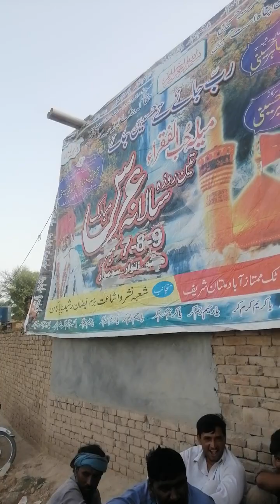Mian chanu ki awam ki mohabbato ka shukria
New
Ghussa Aur Zid Khatam Karne Ka Qurani Wazifa | Surah Anbia Cure Your Anger with This Islamic Wazifa Ki Sirf 1 Ayat | Sunehre Alfaz
Assalam O Alaikum dosto aj ap ko ghussa khatam karne ka aik powerfull Qurani wazifa bata rha hon Surah anmbia ki sirf 1 ayat parh lin agar kisi ko ghussa ata hi to is Qurani Ayat ko parhte rahin insha Allah Ghussa aur zid khatam ho jay
ghusua aur zid khatam karne ka Qurani wazifa, ghusse par qabu pany ka wazifa, ghussa khatam karne ka rohani ilaj, ghussa   Discription
السلام علیکم میرا نام صاحبزادہ پیر محمد زاہد رشید فقیر حسینی چشتی نظامی قادری ہاشمی سرکار صاحب۔ یہ ایپ صرف اس چینل پر ہے جہاں Rohani wazaif Rohani Masail kalay jadu ka tod kaly jado ka ilaj kalay aur sifli ilm ka khatama jado taweez taweezat ka utara jinnat ko kabu karne ka wazifa rishton ke bandish karobar rozgar rizachwa karne ke bandish کرنے کا طریقہ چلنا کا وظیفہ عملیات کا توڑ عمل کا خاتمہ روحانی وظیفہ استخارہ کرنے کا آن لائن استخارہ جنوں کا حضوری ہمزاد کا وظیفہ ہمزاد کو قابو کرنے کا طریقہ جن حاضر کرنے کا عمل جنات کو دیکھنے کا وظیفہ سفلی عمل کے توڑنے کا وظیفہ سفلی عمل کے اتارے کا طریقہ سفلی علم کا توڈ سیفلی علم کا اتارا سیفلی علم کو ختم کرنے کا طریقہ عمل میں مشکل سے مشکل کام Jadoo Khatam Karne Ka Wazifa Jadu Ke Bandish Ka Khatama Jadu Dafa Karny Ka Amal Jadu Se Nijat Ka Amal Jadu Ka Illaj Jadu Ke Illaj Ka Wazifa Jado Ka Khatama is Amal Seabbat Ka Amal Hane Ka Wazifa Larai Khatam Karne Ka Wazifa Sulah Karne Ka Wazifa me! Rakawat Dor karne Ka Amal Mian Bewi ke Darmian Mohabbat Barhane Ka Wazifa Mohabbat ka Wazifa Mehboob ko razi karne ka wazifa dost ko razi karne ka wazifa saas ko razi karne ka wazifa susar ko razifaan ka sharekar واٹس ایپ 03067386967 مجھے انسٹاگرام پر فالو کریں سرکار جی ملتان

🌟 **Welcome to Sarkar G Multan Sharif Channel

- **Spiritual Insights:** Learn about the life and teachings of Sarkar G and how they can inspire your spiritual journey.
- **Wazifas and Duas:** Discover powerful prayers and Wazifas that can help you seek guidance and blessings

🌙 *“In the remembrance of Allah do hearts find rest.”* - [Quran 13:28]

अस्सलाम अलैकुम मेरा नाम साहिबज़ादा पीर मुहम्मद जाहिद रशीद फ़क़ीर हुसैनी चिश्ती निज़ामी कादरी हाशमी सरकार साहब है।   यह ऐप केवल इस चैनल पर है जहां रोहणी वाज़िफ़ रोहणी मसाइल कला जादू का तोड़ काली जदो का इलाज कला और सिफली इल्म का खतामा जदो तावीज़ तावीज़त का उतरा जिन्नात को काबू करने का वज़ीफ़ा रिश्तों के बंदिश करोबार रोज़गार करने के वज़ीफ़ा ऑपरेशन, ऑपरेशन की समाप्ति, प्रक्रिया की समाप्ति, इस्तिखारा का आध्यात्मिक वजीफा, जिन्नों का ऑनलाइन इस्तिखारा, पैगंबर हमजाद का वजीफा, हमजाद को नियंत्रित करने की विधि, जिन्न को लाने की प्रक्रिया, जिन्न को देखने की प्रक्रिया, उप-प्रक्रिया को तोड़ने का वजीफा, उप-प्रक्रिया को निपटाने की विधि सफीली इल्म का खतामा अमल सेबबत का अमल हाने का वजीफा लाराई खतम करने का वजीफा सुलह करने का वजीफा है। !  राकावत डोर करने का अमल मियां बीवी के दरमियान मोहब्बत बरहाने का वजीफा मोहब्बत का वजीफा महबूब को राजी करने का वजीफा दोस्त को राजी करने का वजीफा सास को राजी करने का वजीफा सुसर को रजीफान का शेयरकर
Facebook I'd. Ha
Insta I'd ha
YouTube channel name
sarkar G Multan shareef
india pakistan
sri lanka
mangetar ki narazgi khatam krny ka tarika
mehboob ko razi krny ka khaas amal
sufi kalam khaas
dili Murad pori 24 ghanty me
mun ki Murad pori 24 ghnaty me
hr jaiz baat pori sirf aik din me
sirf aik din me dili Murad pao
ijtamai dua darbar baba peer punjoo sarkar Multan shareef
gundum ki katai se pehly ye amal zarur krna
السلام عليكم اسمي صاحب زاده بير محمد زاهد رشيد فقير حسيني تشيشتي نظامي قادري هاشمي ساركار صاحب.    هذا التطبيق موجود فقط على هذه القناة حيث روهيني وازيف، روهيني مسايل، فك السحر، علاج السحر الاسود، فن القضاء على المعرفة الزهري، جادو، طويظ، نزول الطلسم، وظف للسيطرة على الجنات، تقييد العلاقات، وظف للتوظيف، عملية, اتمام عملية, اتمام العملية, دعاء الاستخارة الروحاني, استخارة الجن اون لاين, دعاء النبي حمزة, طريقة السيطرة على حمزاد, عملية جلب الجن
Links